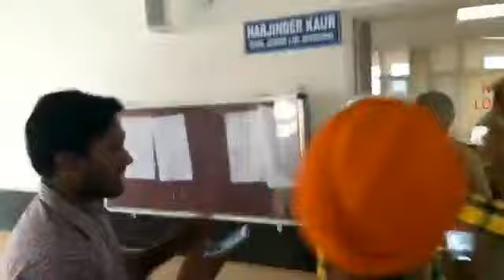Elly Mangat ਨੂੰ ਕੋਰਟ ਲੈ ਕੇ ਜਾਂਦੀ ਪੁਲਿਸ